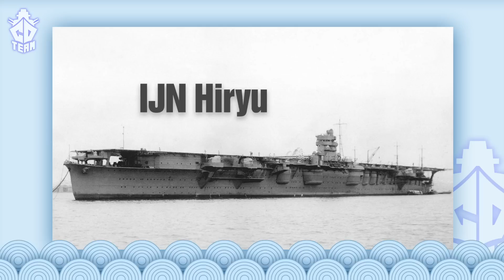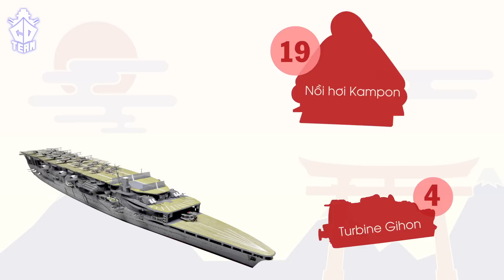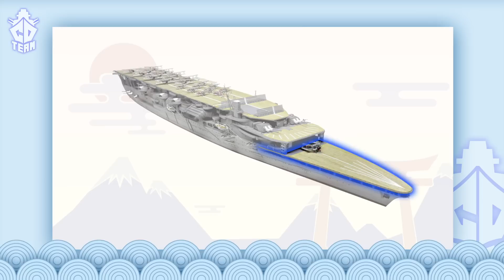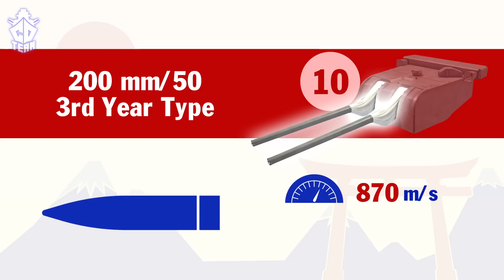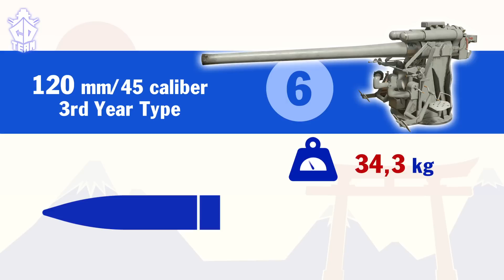Siêu Hàng Không Mẫu Hạm Akagi - "TỰ VẪN" Như Một Samurai Thực Thụ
Tham gia hai trận hải chiến khốc liệt và nổi tiếng nhất lịch sử nhân loại, là một trong những hàng không mẫu hạm vĩ đại nhất đại diện cho tinh thần cảm tử của Samurai Nhật Bản. Nó đã tung hoành khắp thái Bình Dương, gieo rắc nỗi kinh hoàng cho các tàu chiến của Hoa Kỳ trong giai đoạn đầu thế chiến. Được Đô Đốc Yamamoto ưu ái chọn để dẫn đầu hạm đội tàu sân bay trong nhiều chiến dịch quan trọng. Con tàu mà chúng ta đang nhắc tới đó chính là chiếc hàng không mẫu hạm Akagi, chiến binh tiên phong trong chiến lược tác chiến tàu sân bay của hạm đội Liên Hợp Nhật Bản.